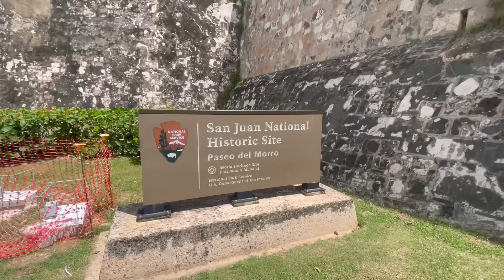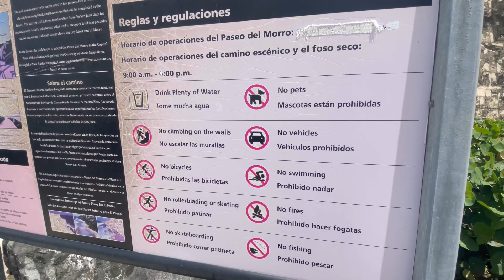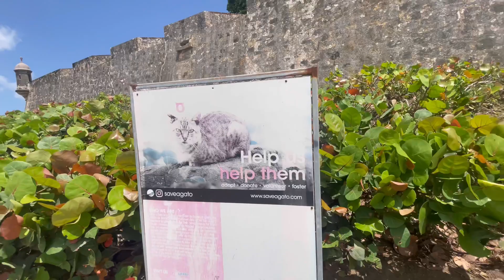Construcción MISTERIOSA en el Paseo del Morro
En este video les muestro todo el paseo del morro en el viejo san juan 🇵🇷 además conseguí una construcción MISTERIOSA frente a los predios del Castillo San Felipe del Morro. Conte historia y anécdotas del lugar, espero lo disfruten 🙌🏼